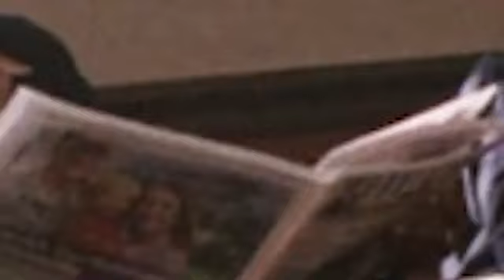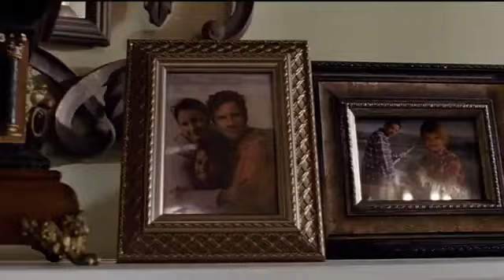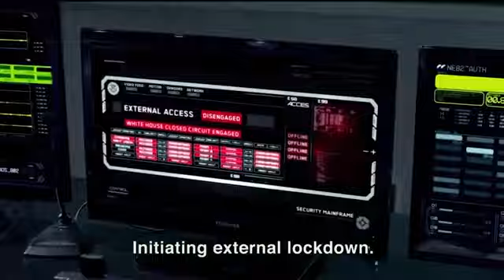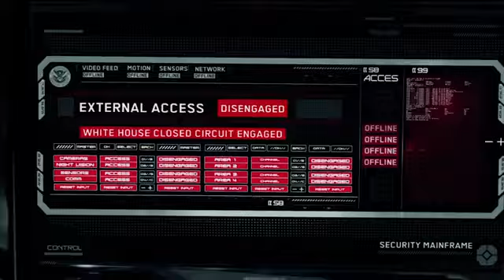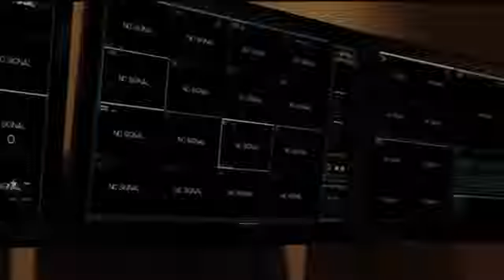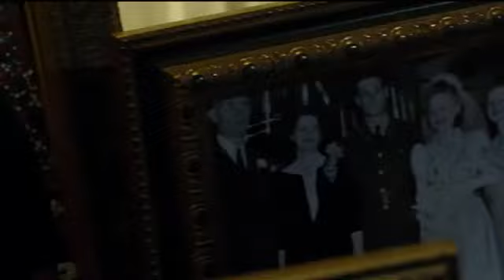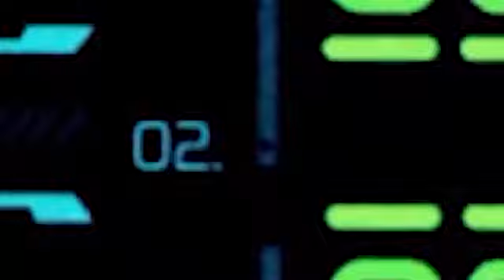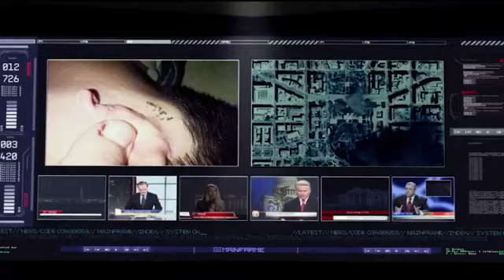Action Movies 2022 - Best Action Movies Hollywood Full Length English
►About us:
Click to follow the channel and page to see more new videos
MOVIES 2021 Full MOVIE Action Movie 2021 Full Movie English Action Movies 2021
Action movie,
Fantasy movie,
War film,
Thriller,
Adventure film,
Comedy,
Martial Arts Movies,
Horror film,
Thrill-Exciting movie,
Mystery-Supernatural movie,
Costume dramas,
Myths movies,
Drama,
Documentary,
Romantic movie,
Drama – Drama,
Sports-Music movies,
Family movies,
Movie,